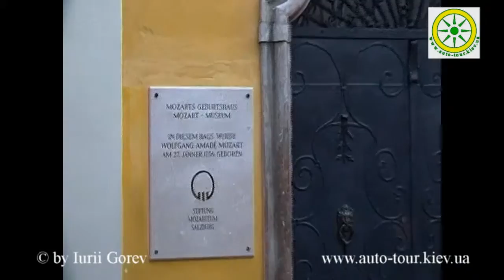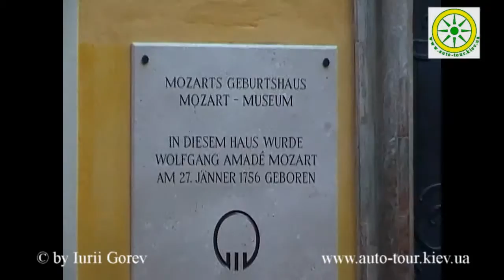Зальцбург, Австрія. Подорож на власному авто (з коментарем).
AUTOTOUR - Перший автомобільний туроператор. Організація подорожей на власному авто по Европі. Більше інфоомації на сайті